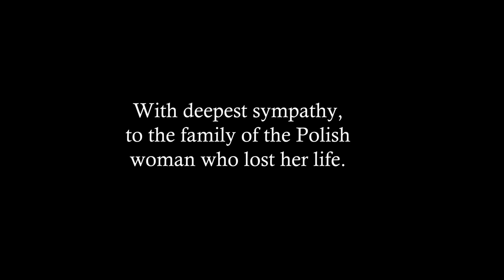VLOG 06 - Let's Climb Mont Blanc With a Heart Disease and a Fear of Heights⛰️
The Mont Blanc vlog is here! Too bad I didn’t have a GoPro with me. I need to buy a new one for the next mountain I take on.

Please note that all the scenes on the climb were pretty much the not so dangerous parts of the ascent, simply because I NEEDED both my hands and 100% concentration on those parts, where any missed step would prove fatal.

None the less from what I’ve been able to capture it will hopefully give a sense of what it’s like to climb the highest mountain in Europe – Mont Blanc.

Those who are interested in climbing Mont Blanc, have a read through the blog post I wrote where you can also find the company I went with, and the training schedule I went through to prepare myself

6:25 Gran Paradiso 13:06 Mont Blanc
🎁 Like a gift? Access 38,000 + classes on such subjects as Photography, Business, Technology, Health & Fitness, and many more. How?
More Info About Climbing Mont Blanc⛰️